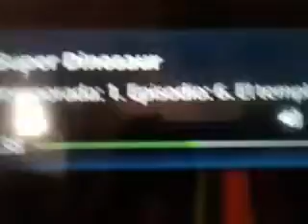super dinosaurio de discobry Kids en español parte 2